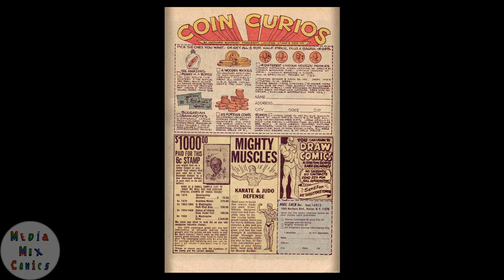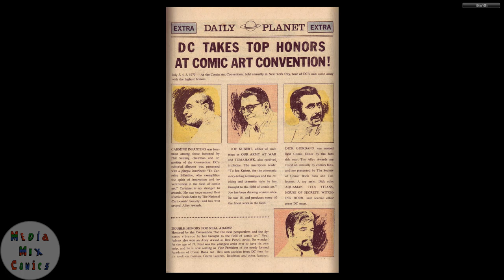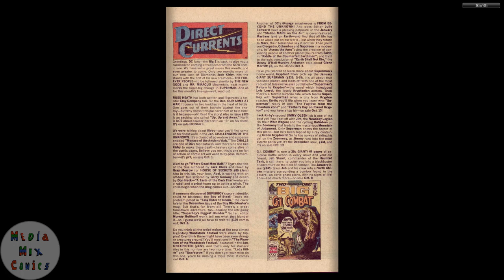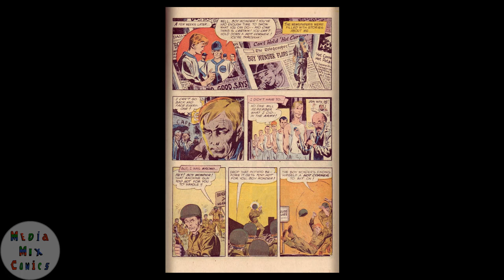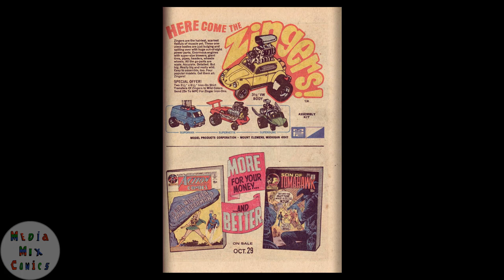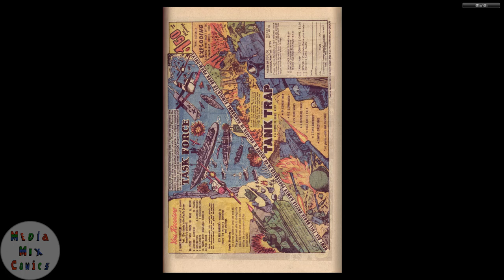GI Combat #145 DC Comics